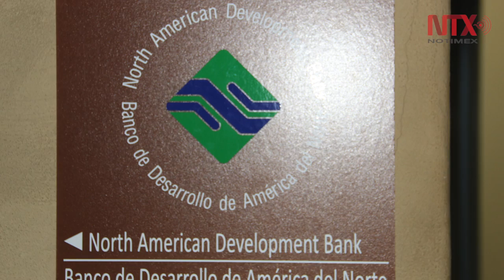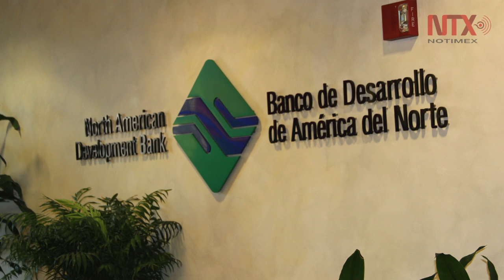Cumple 22 años el Banco de México y EU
La operación del Banco de Desarrollo de América del Norte es diferente a la de cualquier institución financiera mexicana, debido a que es dirigido y operado en forma cien por ciento binacional